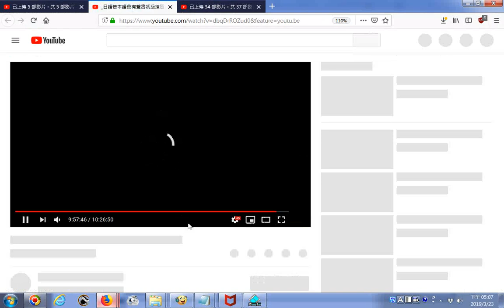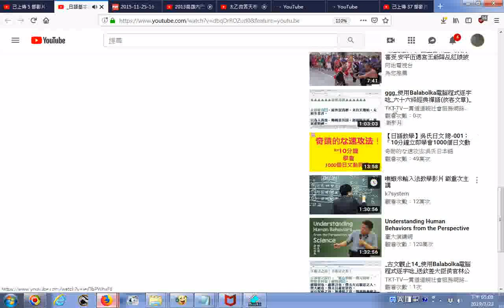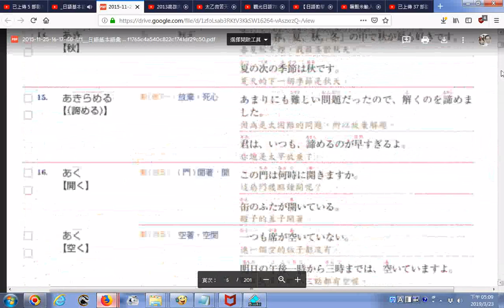日語基本語彙有聲書初級練習版本01從第1頁起含說明與第1筆到第781筆含重音符號22或23 2015 11 25 16 17 40 nf1 日語基本語彙全冊完整版PDF檔201頁免費下載https